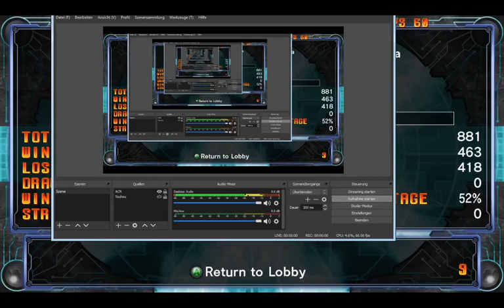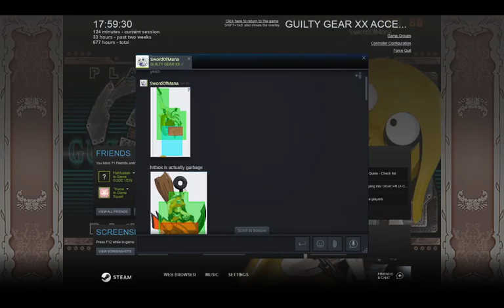Guilty Gear Accent Core +R Europe Casuals: -M- (ZA) vs SwordOfMana (AB) Part 2/2